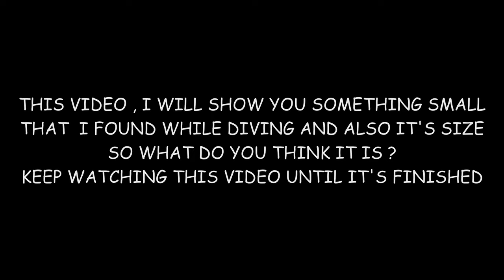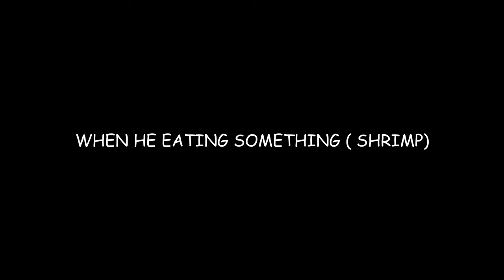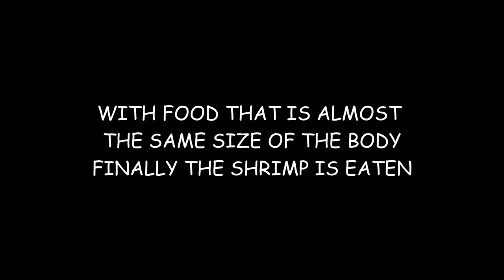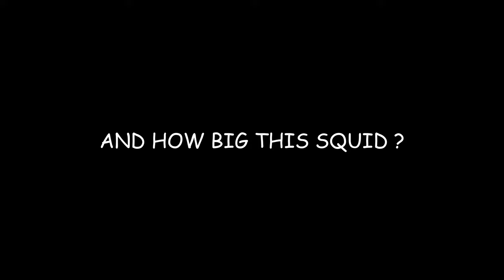How do I know the size of this squid ?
I found squit again while diving at a depth of 16 meters. hiding  behind halimeda leaves by eating shrimp that were almost finished in their mouths and also we can find out how small this squit is, if  comparing the size of the leaves and also by using a ruler